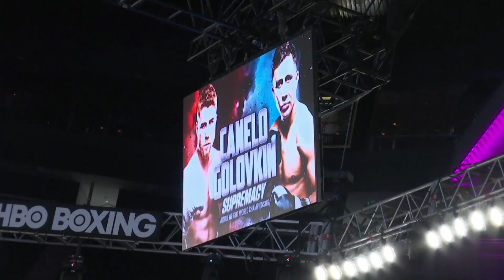Canelo Alvarez: the Mexican boxing machine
Saul Canelo Alvarez has always been big news in his native Mexico, and since bursting onto the professional scene in 2005 he has come close to becoming a household name numerous times.

Follow @unbeatenfootball on Facebook, Twitter and Instagram.